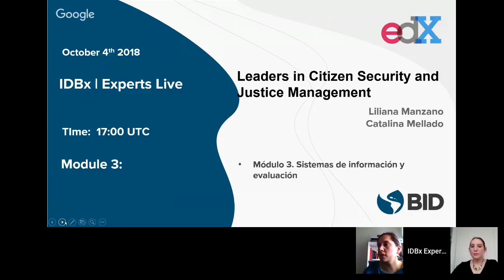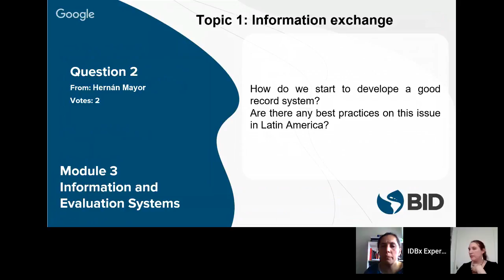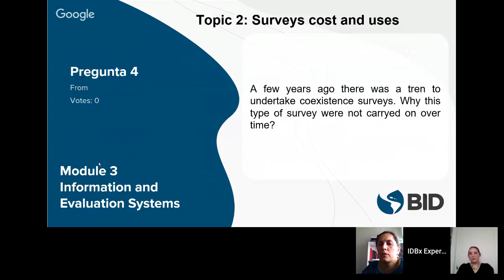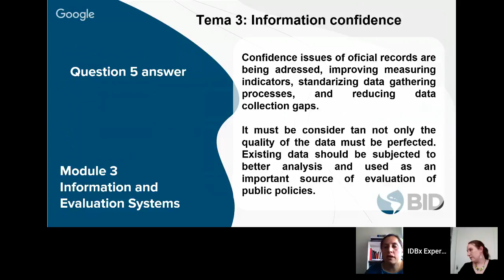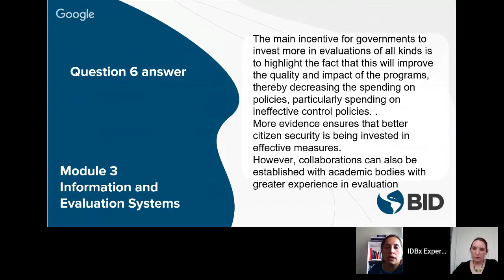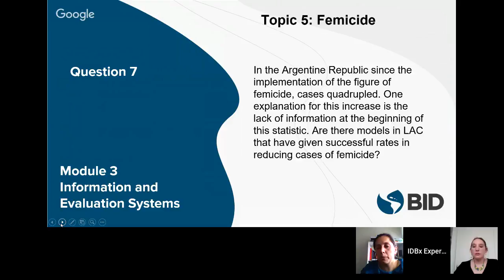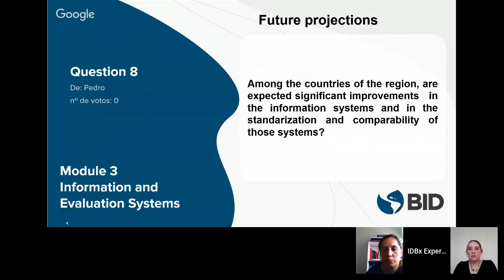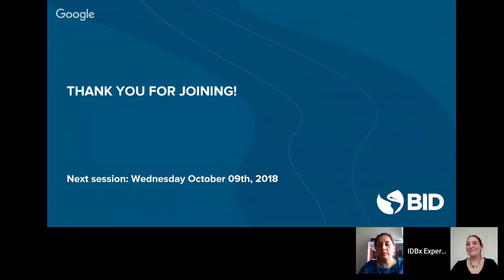IDBx Experts on Air - Citizen Security and Justice Management | Module 3